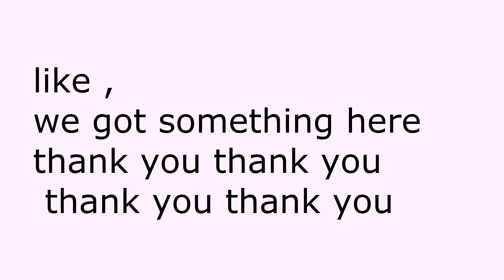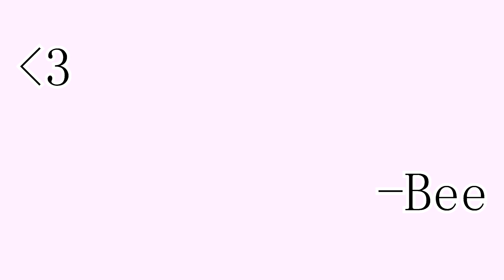Never Have I Ever | Kallisti Bee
S u b s c r i b e  and be a part of the beehive
(+ like this video mwehehe)

Η αδελφή μου σε άλλη μία αξιοσημείωτη εμφάνιση της στο κανάλι μου, δεν θα μπορούσα να κάνω το challenge χωρίς εκείνη.
σνιφ
Εξομολογήσεις. Έμαθα κι εγώ πράγματα που δεν ήξερα

Μπορείτε ελεύθερα να κάνετε like στο βίντεο αν σας άρεσε
δηλαδή τώρα

σε βλπέπω

θενξ

ly

TeamBee getting stronger yess

Γράψτε μου στα σχόλια ιδέες για βίντεο που θα θέλατε να δείτε

Smooches Smooches, Καλλίστη

βρείτε την Διαμαντένια: instagram : @glass__animal